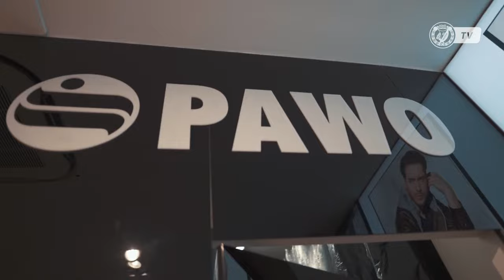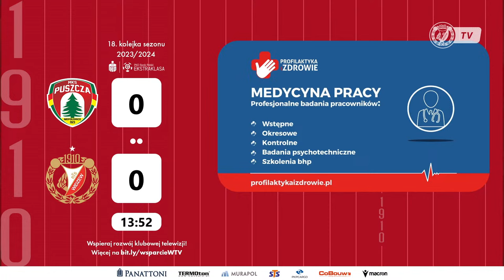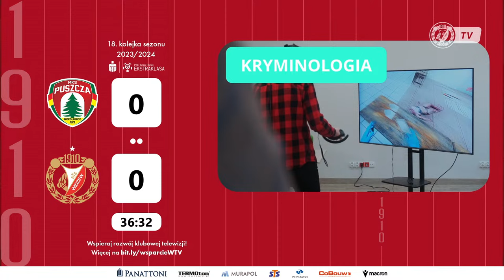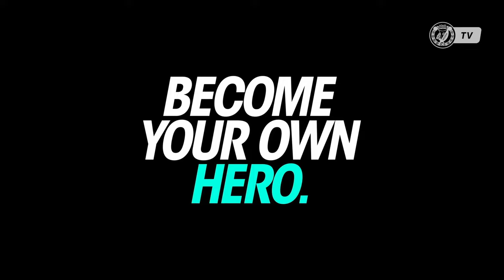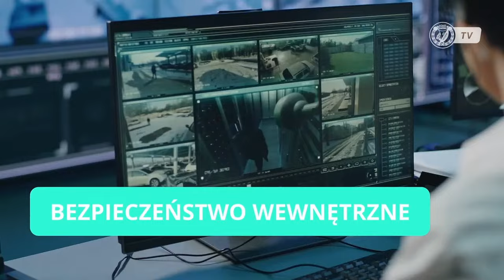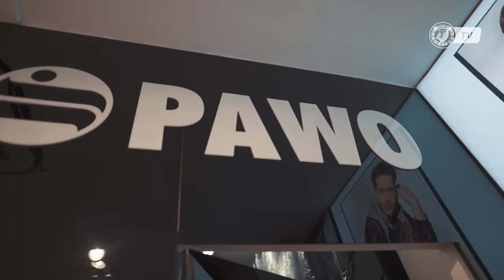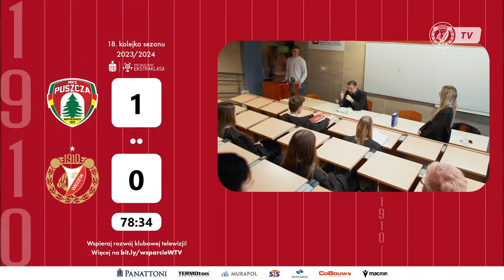Puszcza Niepołomice - Widzew Łódź: studio przedmeczowe i transmisja radiowa